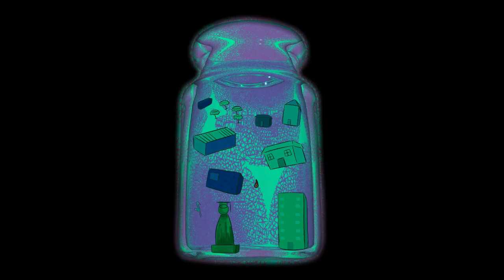Leeches in a Jar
We're all Just.
Directed by Danielle and Allison
Editing by Jonathan Gran

Loosely Based on "Leeches" written by: Allison Wilens, Sam Friedensohn, and Andy Lang in Major Undecided

.Football Game